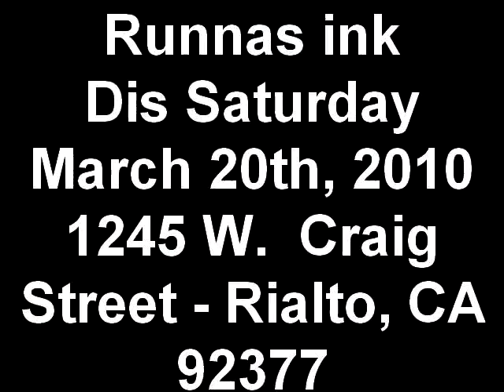Function 2nite Runnas inc.